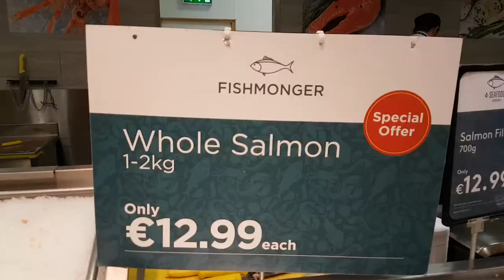Sea Bream On The Grill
Hey guys hope you enjoy my first post, more to follow :)